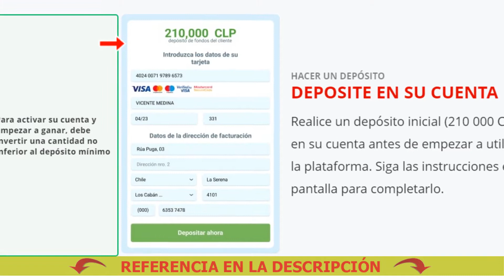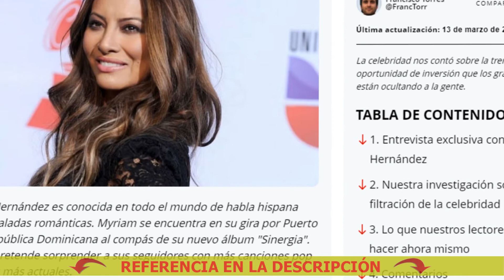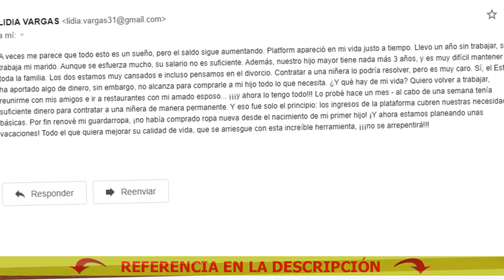Nano criptomoneda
Myriam Hernández es conocida en todo el mundo de habla hispana por sus baladas románticas.
Myriam pretende sorprender a sus seguidores con más canciones pop y sonidos más actuales.
El anuncio principal del evento fue la participación de Myriam Hernández.
La estrella nos sorprendió con una historia inesperada.

Myriam Hernández:
Sí, la gente piensa que la mayor parte de mi dinero proviene de mis actividades profesionales así como de los contratos de publicidad.
Mi asesor financiero siempre me ayuda.
La inversión en criptomonedas es algo, nuevo según parece.
De todas maneras, no sé cómo es que funcionan las criptomonedas, pero el mes pasado logramos multiplicar las inversiones hasta por 6 o 7 veces con una especie de sistema automatizado para invertir en Bitcoin...
Herramientas financieras como está requieren un pequeño capital inicial, pero te dan dinero de verdad, aquí y ahora mismo.

En ese momento, nuestra conversación fue interrumpida.
Así que nos pusimos en contacto con uno de los fundadores, quien compartió más información sobre el proyecto.
Hemos creado un núcleo lógico de autoaprendizaje para identificar con precisión las transacciones más rentables en el mercado de criptodivisas y predecir las tendencias de crecimiento del Bitcoin.
No hay necesidad de sobrecargar el sistema.
Le damos la bienvenida a todos los nuevos usuarios, pero deben actuar rápido.
Es difícil para nosotros trabajar en una situación así, y lo que nos reconforta el alma son las cartas de agradecimiento de nuestros usuarios.
Por ejemplo, esta es una carta que nos llegó el día de ayer.
Palabras como estas nos permiten recordar la importancia de nuestra misión y nos impulsan a seguir adelante a pesar de las dificultades.
Bienvenidos. - Así terminó su discurso el representante de Profit Revolution.

Criptodivisas js deobfuscator
Criptomoneda gala proyecto gratis
Mercado de criptodivisas
Criptomoneda rose hoy
Criptomoneda gala proyecto flow
Safemoon criptomoneda
Terra criptomoneda
Cartera de criptodivisa 20 años
Criptomoneda gala proyecto wrx
Flux criptomoneda
Gala criptomoneda prediccion completa
Gala criptomoneda prediccion quimica
Gala criptomoneda prediccion 70
Exchange criptodivisas price
Vgx criptomoneda venezolana
Cake criptomoneda
Historia de la criptomoneda
Cuanto vale una criptomoneda
La criptomoneda luna o solana
Gala criptomoneda prediccion 1 año
Criptomoneda gala proyecto metaverso
Vgx criptomoneda luna precio
Criptodivisa 40
Cartera de criptodivisa criptodivisas
Exchange criptodivisas wow
Vgx criptomoneda invertir
Gala criptomoneda prediccion jasmy
Criptomoneda near
Criptomoneda icp
Consigue la nueva criptomoneda luna
Hardware criptodivisa
Zil criptomoneda hoy
Criptomoneda gala proyecto 99
Criptomoneda x100
Criptomoneda fisica
Que es luna crypto
Criptomoneda xmr
Vgx criptomoneda xperia
K es la criptomoneda
Crear una billetera de criptomonedas